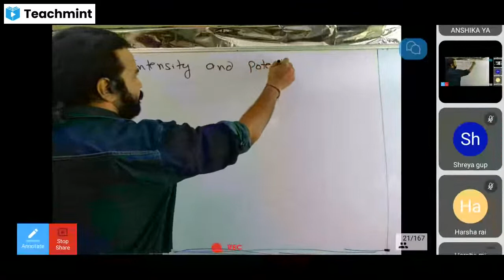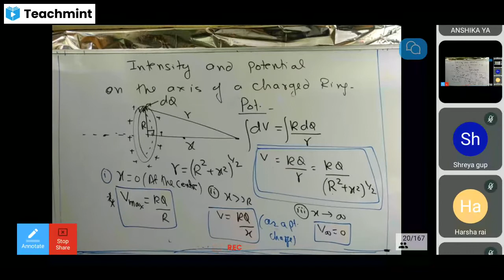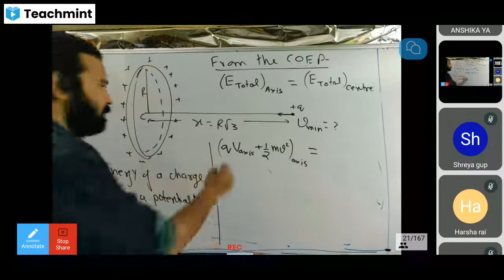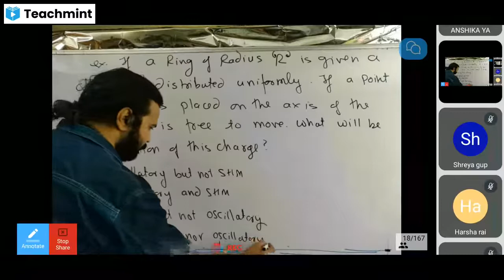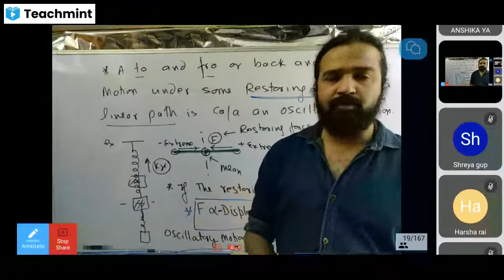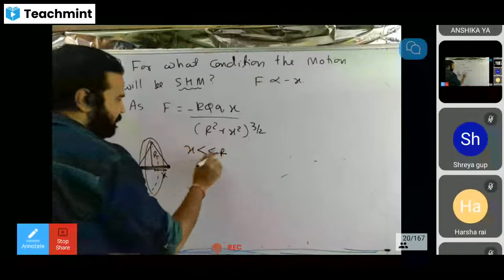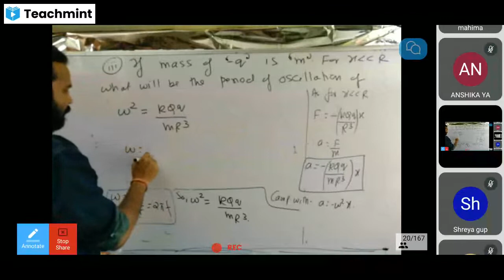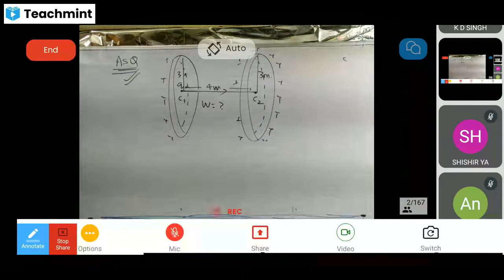Electro statics Lecture--11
Hello Students!!! In this video, we are going to understand Electro Statics L 11...

xxxxx xxx

xxxxx xxx

Suggestions-
electro statics ,
electrostatics class 12,
 electrostatics physics,
electrostatics jee,
electrostatic potential,
electrostatics one shot,
electrostatics neet,
electrostatics by kd sir,
electrostatics revision,
 electrostatics physics galaxy